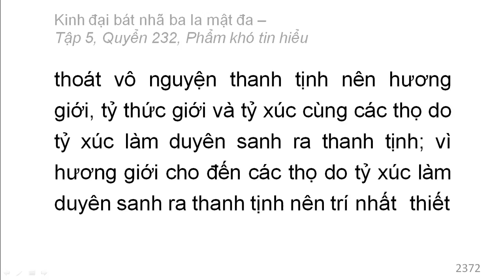600 quyển Kinh Đại Bát Nhã Ba La Mật Đa: Quyển .../600 (tiếp) (đọc lần 2)